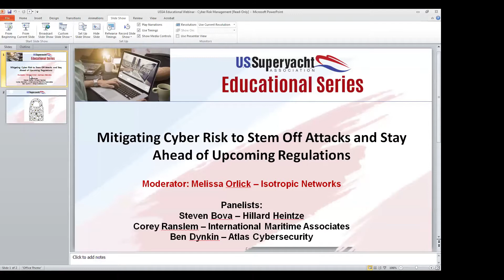Mitigating Cyber Risk, to Stem Off Attacks and Stay Ahead of Upcoming Regulations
Join us this Thursday for the next installment in our Educational Webinar Series, "Mitigating Cyber Risk to Stem Off Attacks and Stay Ahead of Upcoming Regulations".

This webinar is moderated by Melissa Orlick from Isotropic Networks. Melissa will be joined by panelists Benjamin Dynkin from Atlas Cybersecurity, Corey Ranslem from International Maritime Security Associates, and Steve Bova from Hillard Heintze. We hope to see you there!

Meet the Presenters:

Melissa Orlick
Isotropic Networks

Melissa Orlick is the Director of Maritime Communications at Isotropic Networks. A native of the Midwest, Melissa graduated from Loyola University (Chicago) with a BA in Communications. Melissa joined the CME Group in 2008, where she produced and casted CME Group management and traders for national and international television broadcast segments. During her time in Chicago she spent summers sailing on Lake Michigan. In 2011 Melissa joined the family business, Isotropic Networks, and moved to Florida to spearhead the maritime sector and create a superyacht division. With her determination, commitment, and entrepreneurial spirit, Melissa has been an integral part of Isotropics exponential maritime growth, providing yacht clients with unrivaled certainty, transparent and flexible satellite Internet communications.

Benjamin Dynkin
Atlas Cybersecurity

Benjamin Dynkin is the co-founder and CEO of Atlas Cybersecurity. He is also the co-founder and co-executive director of the American Cybersecurity Institute. Prior to that, he was the Managing Editor of the Journal of Law and Cyber Warfare, the nation's preeminent legal publication on cyber warfare. As CEO of Atlas Cybersecurity, Dynkin has led the launch of the companys superyacht solution. He has authored dozens of articles in the fields of cybersecurity, cyber warfare, and digital forensics, which have appeared in publications including Superyacht News, Superyacht Technology, Onboard Magazine, The National Interest, and SC Magazine.

Corey D. Ranslem
International Maritime Secuity Associates

Corey Ranslem has been in the homeland and maritime security industry for the past 25 years. He is the CEO of International Maritime Security Associates. IMSA provides critical maritime information to vessels at sea through its award-winning ARMS (Automated Risk Management Solution) software platform. IMSA also provides clients with ISPS/MTSA security plans along with a suite of shipboard and shore-side based cyber security services. Ranslem speaks at conferences and programs on maritime cyber security and mitigation strategies. He spent eight years in the U.S. Coast Guard and holds a bachelors degree in Communication and Political Science from the University of Northern Iowa and an MBA in International Business from Georgetown University.

Steven Bova
Hillard Heintze

Steven Bova is Vice President, Private Client + Family Office Services for Hillard Heintze. He directs information security- and IT-related services and supports multiple corporate and private clients, including the personal accounts and family offices of some of the wealthiest individuals in the world. He specializes in evaluating cyber, IT, and information security systems and practices at the clients office or homes, providing guidance and response in the event of a major incident and providing end-to-end virtual CIO and CISO services. Steve previously served as Director of the Public Safety / Homeland Security Sector at Analysts International and as Bureau Chief within the Information and Technology Command of the Illinois State Police.

Founded in 1863, Burger is one of the oldest and most respected custom yacht builders in America and has delivered yachts which can be seen in ports around the world. Burger Boat Company builds custom yachts, in aluminum and/or steel, up to 260'(80m) and is recognized worldwide for design, quality construction, reliability and unrivaled craftsmanship. Working with in-house designers and engineers, as well as highly acclaimed designers from around the world, Burger continues to raise the bar in quality, technology and innovation. Based at its state-of-the-art shipyard in Manitowoc, Wisconsin in the United States, Burger forges trusting relationships to achieve an owner or designer's vision through a collaborative process. Working with Burger unlocks the limitless opportunities of exploring adventure around the world in elegance, luxury and style that meets any owner's vision. The talented team at Burger also offers exceptional custom furniture, maintenance, refit and repair services.